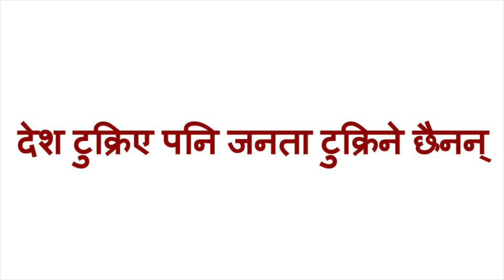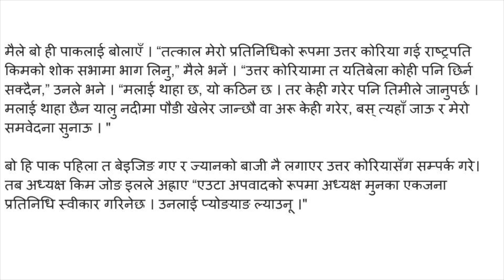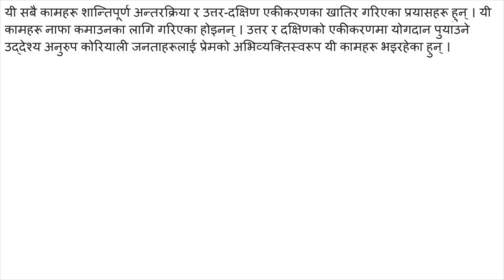देश टुक्रिए पनि जनता टुक्रिने छैनन् HD 1080p